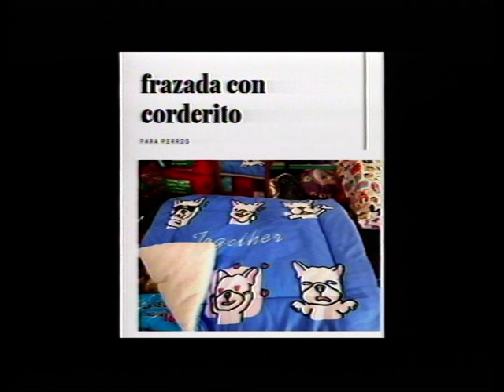MASCOTAS Y ALGO MAS CON NORMA IUDICA N°2 17-06-20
MICRO DE MASCOTAS Y ECOLOGÍA
PROGRAMA N° 2 -2020